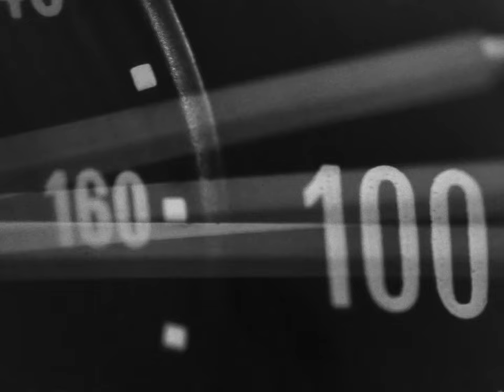ODA - Insomnie / أرق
PRODUCER : DAWAN

Special thanks to : BADY-CHEMA-SAMIA-MELOMAN-Iheb MELBOY-BAHBAH-RAGHEB-WAJIH